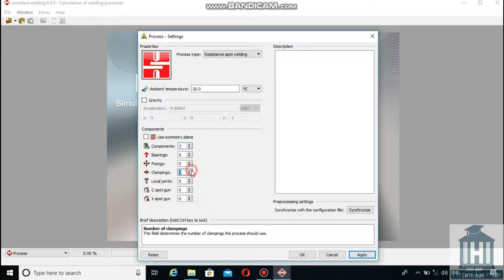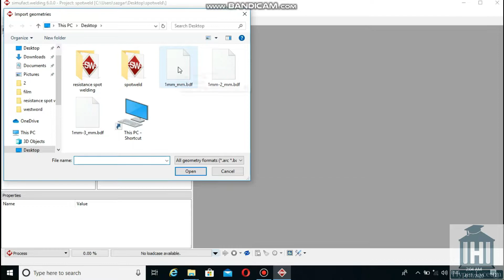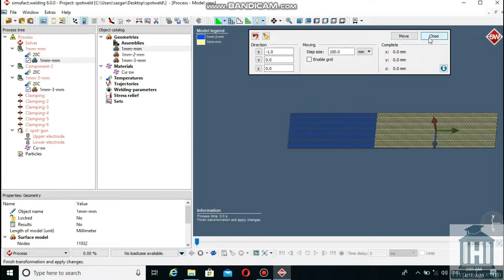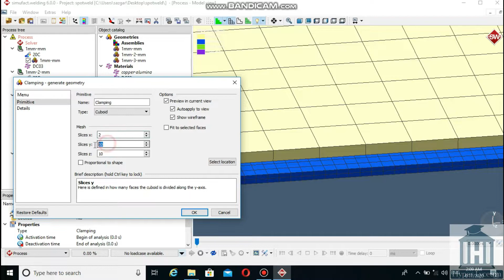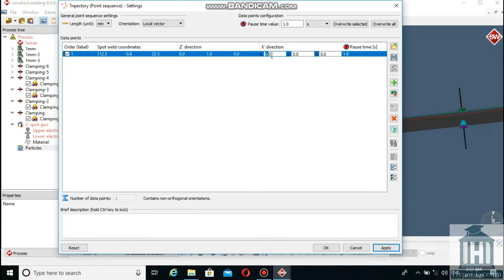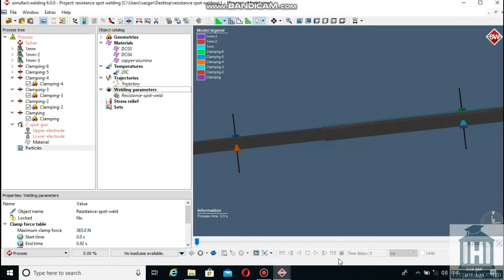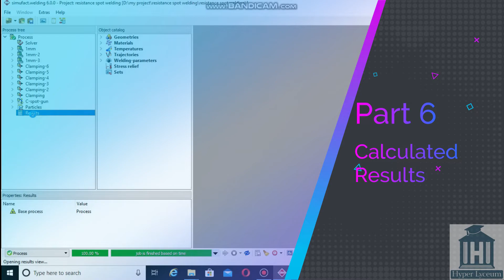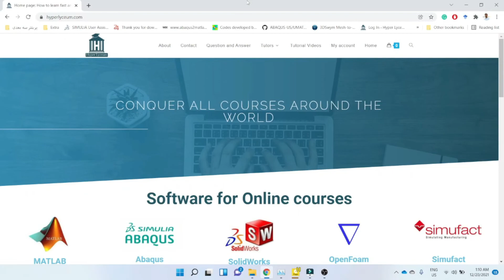Resistance spot welding simulation in Simufact (First Example)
This video, explains how to use Simufact software to create a model for the spot welding process. Here, three plates are welded together then the temperature distribution around in the model is predicted. In addition, mechanical effects such as strain have been predicted in the model. This model was created by parameters from the experimental setup.

The video is short which is less than 15 minutes so you can quickly learn the basic parts of the software. In this video, we avoid giving too many details.

Here is the table of contents:

0:00 Intro
0:53 Preparing the components
3:57 Modeling the clamps
5:23 Settings for C-spot gun in sinufact
8:01 Solver settings
9:11 The simulation results